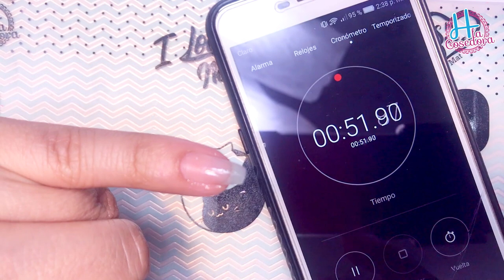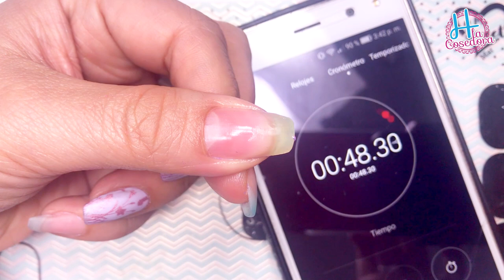3 MÉTODOS PARA RETIRAR ESMALTES DE GLITTER // CUÁL ES MÁS RAPIDA?